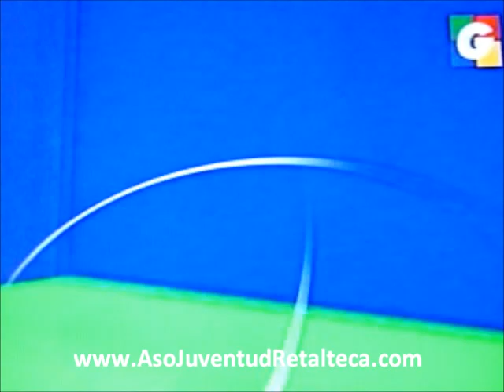Suchitepequez Juventud Retalteca 22vd Fecha clausura 2011